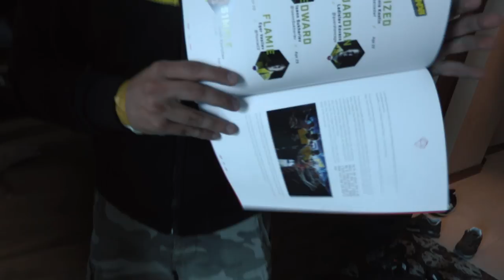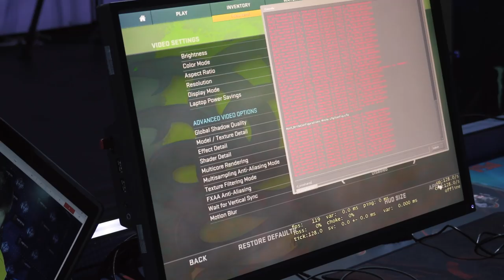NAVI AT THE KRAKOW MAJOR 2017: ПСИХОЛОГ ДЛЯ EDWARD`a. ОБЗОР СТАДИОНА. ИГРА С FLIPSID3. [RU/EN]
Яркие матчи, невероятная атмосфера арены в Сиэтле – все это ждёт самого скиллового участника нового конкурса «Come to Pudge» от Aviasales, который сможет хукнуть заветную поездку на The International 2017 и осуществить свою мечту – побывать на самом крутом ивенте по Dota 2 в мире! Заходи на сайт, хукай билет, лети на TI7!

NA`VI AT THE KRAKOW MAJOR 2017: ПСИХОЛОГ ДЛЯ EDWARD`a. ОБЗОР СТАДИОНА. ИГРА С FLIPSID3. [RU/EN]
В новом эпизоде вы увидите второй день PGL Major Krakow 2017. Вас ждет обзорная экскурсия по отелю с Эдвардом и его прием у психолога. Алексей Костылев покажет закулисье PGL в Tauron Arena, как проходил матч против FlipSide и с чем была связана продолжительная пауза во время игры.

In the new episode, you’ll see the second day of the PGL Major Krakow 2017. Hotel tour and visit to the psychologist with Edward await you. Alexey Kostylev will show you the PGL behind the scenes and Na'Vi's game against Flipsid3, also you’ll see the reasons behind the continuous technical pause.

Наш CS:GO состав:
Иоанн "Edward" Сухарев
Ладислав "GuardiaN" Ковач
Денис "seized" Костин
Егор "flamie" Васильев
Александр "s1mple" Костылев